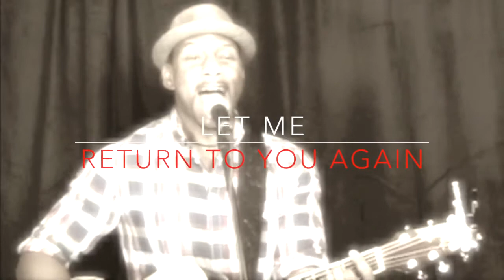Soul on Fire by Third Day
Soul on Fire by Third Day Performed by Tquan Moore

God, I'm running for Your heart
I'm running for Your heart
Till I am a soul on fire
Lord, I'm longing for Your ways
I'm waiting for the day
When I am a soul on fire
Lord, restore the joy I had
I have wandered, bring me back
In this darkness, lead me through
Until all I see is You
Lord, let me burn for You again
Let me return to You again
And Lord, let me burn for You again
And let me return to You again